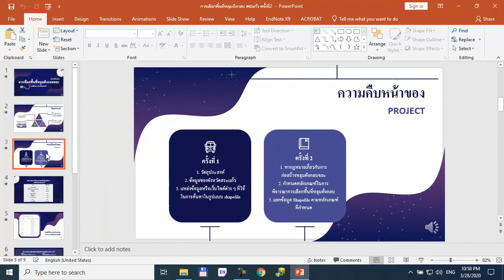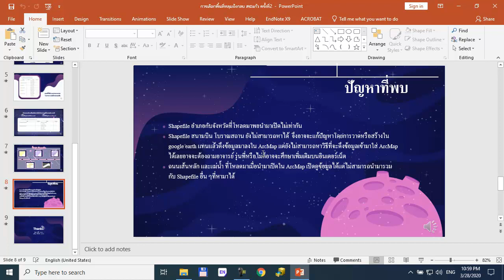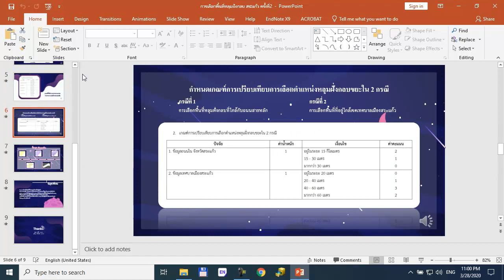project group 4 landfill